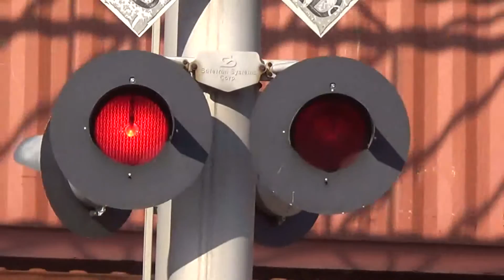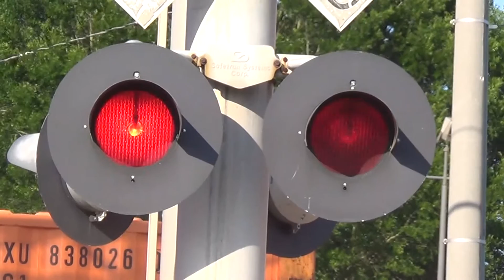Graphics Drive Railroad Crossing, Madison, AL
Signal on the left: 4 pairs of Harmon 12x24 inch lights and a Safetran mechanical bell.
Signal on the right: 2 pairs of Safetran 12x24 inch lights, 3 pairs of Harmon 12x24 inch lights, and a Safetran mechanical bell.

This was the second train I caught today: NS A85 with a single SD40-2 shoving some cars from downtown Madison, AL down the branch towards the Huntsville International Airport's intermodal terminal. Two empty BNSF coal trains and NS 117 had to stop at Elko and wait for this guy to push onto the branch, and the first coal train can be heard blowing his horn at a distant crossing in the beginning of the video.